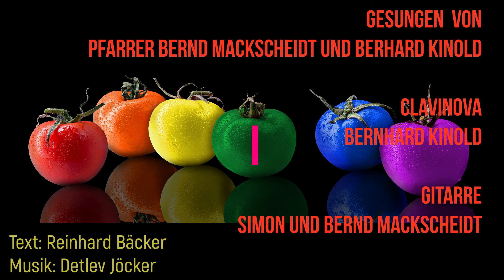Regenbogen buntes Licht - neue christliche Lieder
Der Regenbogen ist ein Zeichen des Bundes den Gott mit den Menschen geschlossen hat. Wenn wir ihn sehen, erinnert sich Gott an sein Versprechen diese Erde zu beschützen und zu bewahren.